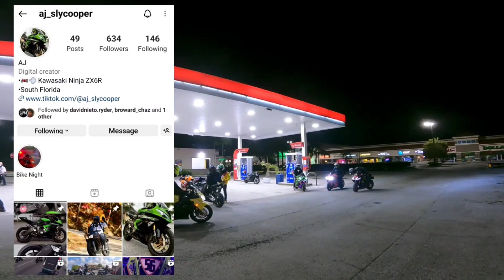Part Four (conclusion) | Get Yourself a 🏍 and Join Us For 🌮 TUESDAY! Bike Night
Get it While the Getting is Good. Merch

Links for all sorts of discounts below.

(Links to my Motovlogging setup and Gear!)

Beware of SCAMMERS in the comments, I don't reach out to anyone via WhatsApp or Telegram. They will say you were selected as a winner or some sort.

FAQ's

Bikes:
2019 Kawasaki Ninja ZX10RR Limited Edition only 500 made I Have # 324
2015 Kawasaki Ninja 1000 abs

Editing:
Done myself

Until next time, get it while the getting is good. Gottem!! It's all about  your (POV) Point Of View !

Ask for Giovanni Vega and mention my name (Gottem_POV) and receive a discount on motorcycles, merchandise, gear, and service. p

FAQ's

Bikes:
2019 Kawasaki Ninja ZX10RR Limited Edition only 500 made I Have # 324
2015 Kawasaki Ninja 100 abs
2007 Anniversary Edition Honda CBR800.

Editing:
Done myself

Ask for Gene and mention my name (Gottem_POV) and receive a discount on motorcycles, merchandise, gear, and service. p